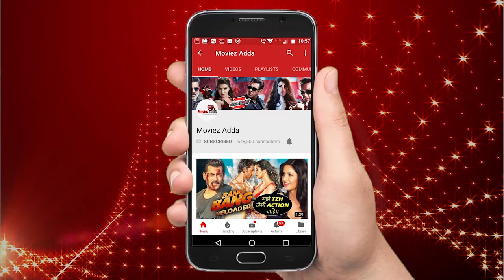Salman की शादी में Naagin डांस करेंगे Shahrukh Khan